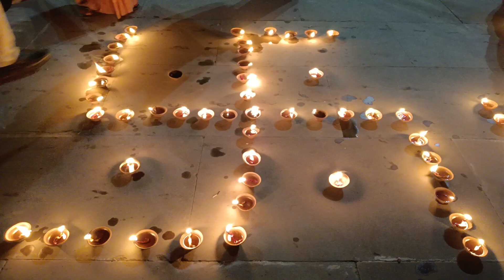Div dipawali ki hardik shubhkamnaye video Rajghat varanasi vlog video vlog govinda